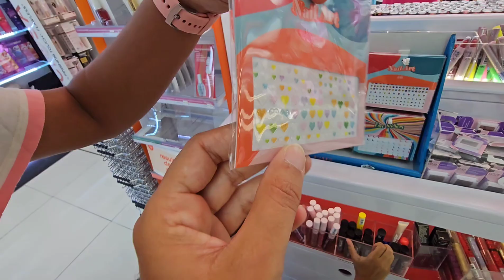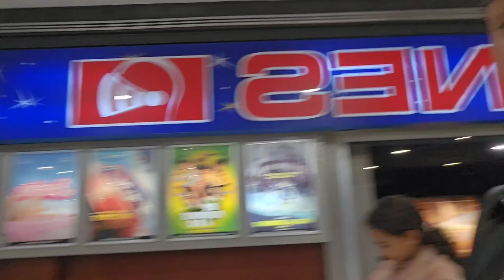NOS PREPARAMOS PARA IR A VER LA PELÍCULA DE BERBIE Y ENSEÑAMOS NUESTRO OUTFITS Y MAQUILLAJE 💄